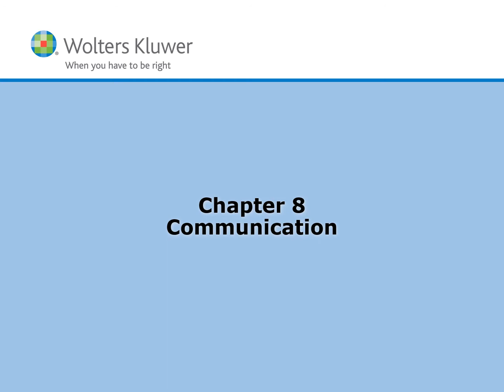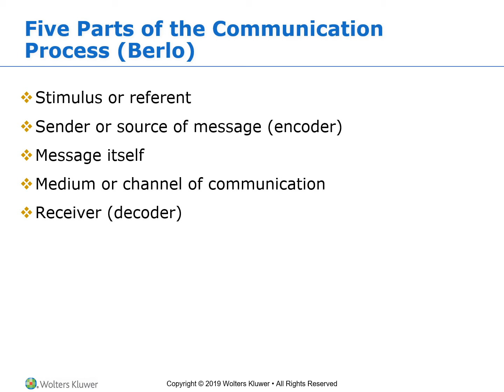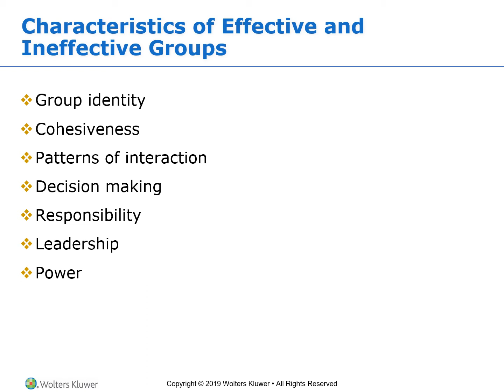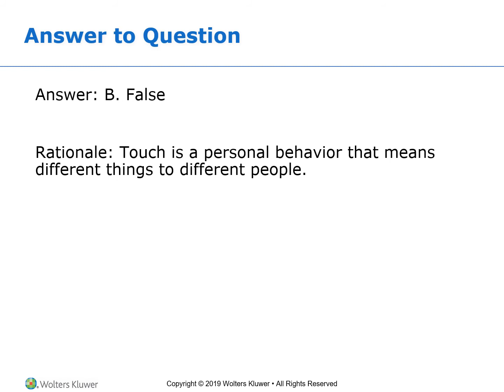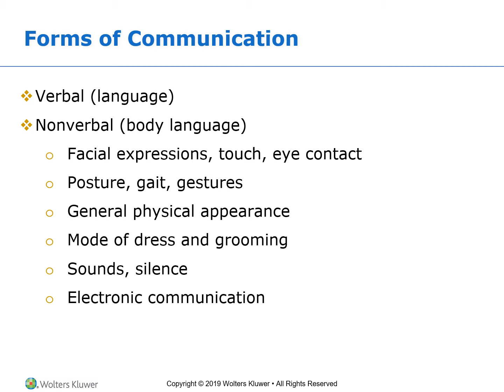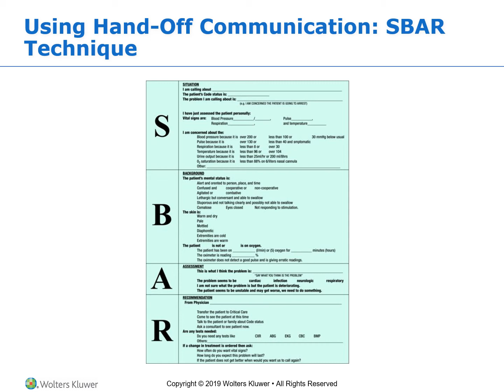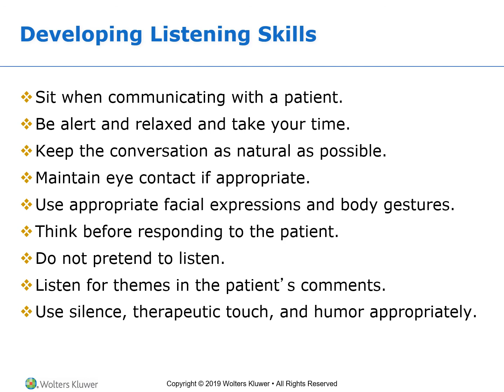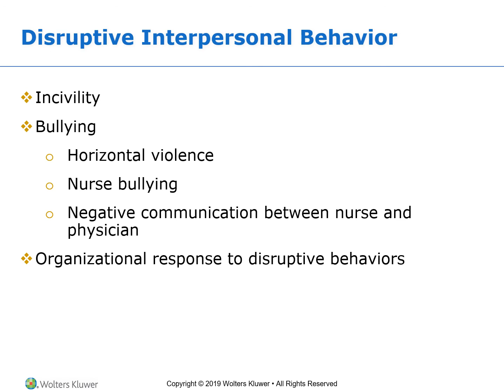Chapter 8 LPN to RN